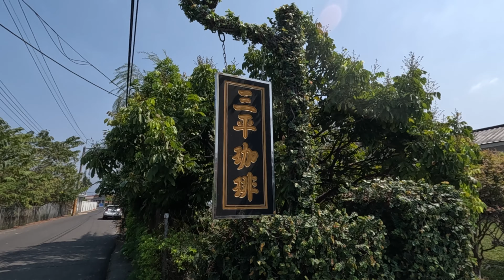Pingtung Trip (FEB/MAR 2023)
Locations featured in this video (all located in Pintung County, Taiwan):
1. Sanpei Coffee, Chaozhou Township
2. Huang's Sweet Mung Bean Soup, Checheng Township
3. Fu'an Temple, Checheng Township
4. Seisen(or Qingquan) Hot Spring Hotel, Checheng Township
5. Shimen Historic Battlefield, Checheng Township
6. SiChongXi Hot Springs Park, Checheng Township
7. Mudan Incident Memorial Park, Checheng Township
8. Bagong Eat Ice, Checheng Township
9. DingTianPing Restaurant(頂天坪食堂), Checheng Township
10. national museum of marine biology and aquarium, Checheng Township